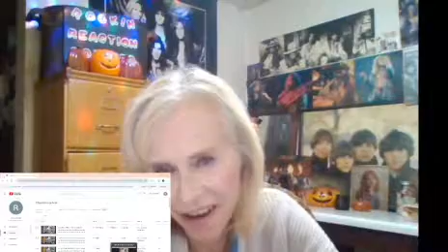HEARTS AWAY - (Night Ranger) - Happy Veterans Day! Thanks to all Service Men and Women for service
Welcome to the Rockin Reaction Rollers where we play and react to music that we grew up with from the 60's to the 90's, and my name is Tammy.

 Once you are a SUBSCRIBER, you have the perk of requesting a song, so watch for the videos that say REQUEST video, and in the comments below the video is where you make your request.

Reason to become a Member?  You are eligible for giveaways like Rockin Reaction Rollers keychains, coozies, magnets and possible cash prizes.
So, here is how the Membership works.  Just $3 and you become a Member, and the perks are, your name will go into a drawing for any cash prize giveaways we have.  You can chose to sponsor the channel with any donation over $3 at any time.  You can give a one time donation of $3 or you can chose to send $3 however or whenever you chose for instance (monthly).
Then to become a Rockin Member it would be a $15 donation that can be reached by a one time donation of $15 or gradually over a 6 month period from this date October 1, 2023.  Perks of becoming a Rockin Member, your name will go into the drawing for any cash prize giveaways we have and for a token of our appreciation you will receive a choice of a Rockin Reaction Roller keychain, coozy, or magnets, and more TOA in the future.
Your Membership is as confidential as you want it to be, if you want me to mention your donation just let me know otherwise it will be kept private.  No one is under any obligation to being a Subscriber, or Member of any kind and just know that I think you guys are all GREAT and so glad you are all here and I totally understand if you cannot give, it will not change my opinion of anyone on the channel I love you ALL!

How to give to this channel Rockin Reaction Rollers - please see below!
Via US Mail
Rockin Reaction Rollers in c/o Tammy Cox
Make Checks Payable to Tammy Cox

or Tamcox 60 (this is what you go to for gift Membership thru PP, you will see my picture at the top of the screen in the icon.  I believe PP can be used all over the world